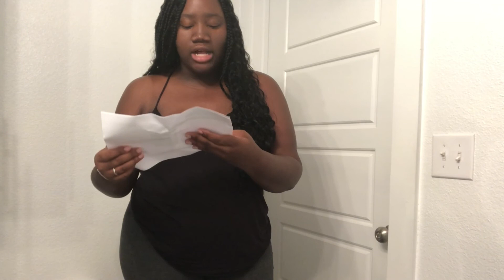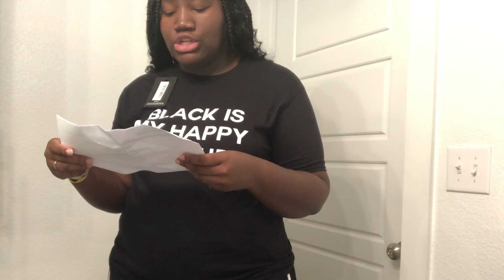PrettyLittleThing TRY ON HAUL | Plus Size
+ Click the link to become a Brownie +

Along with being a YouTuber, I am an independent national bestselling author by the name of Tyra Racquel!

I also have a reading group so if you want to join it just click the